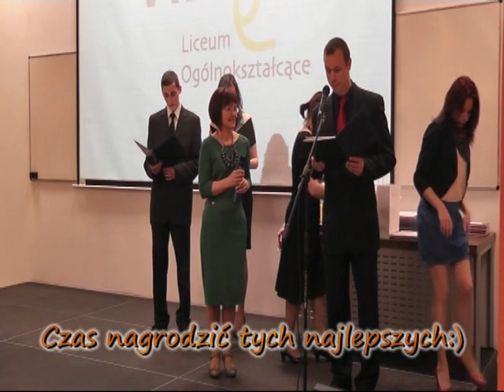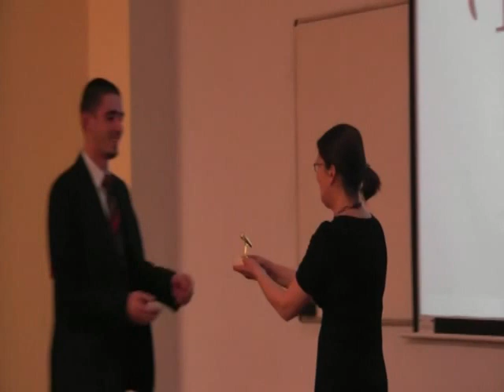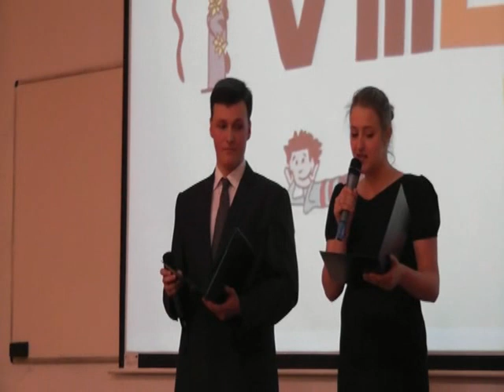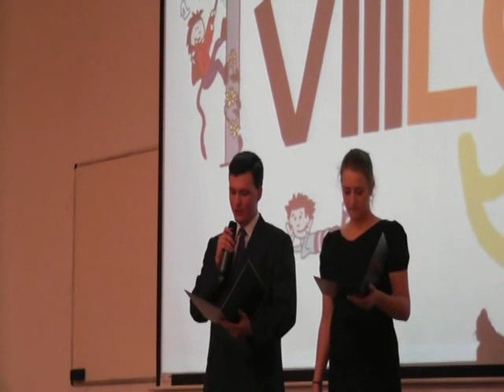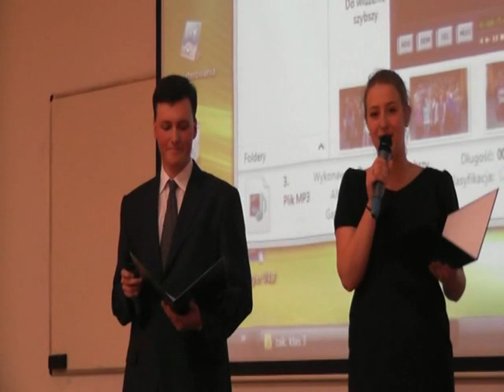pożegnanie klas trzecich.mp4